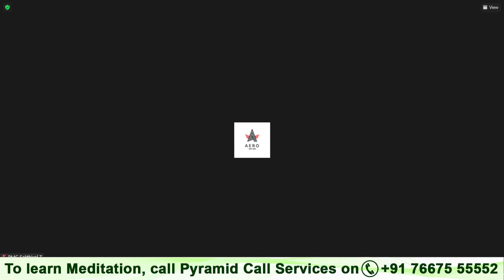Power Of Words | மாலை தியான மலர் | By Deepa Vamsi | PMC Tamil TV | 15-11-2022 | Day 8